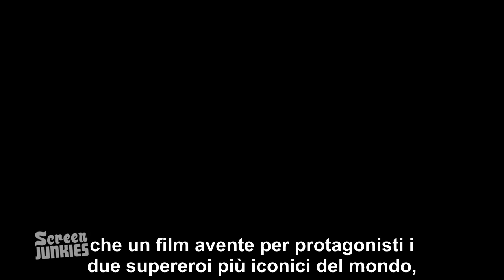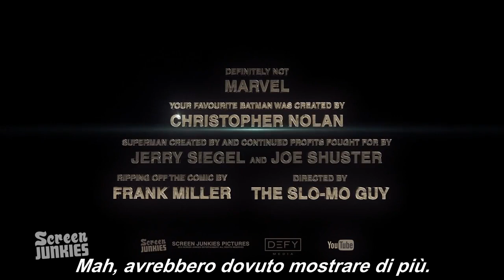Honest Teaser - Batman v. Superman: Dawn of Justice--Sub Ita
L'Honest Teaser su "Batman v Superman: Dawn of Justice" - (2016), sottotitolato in italiano.